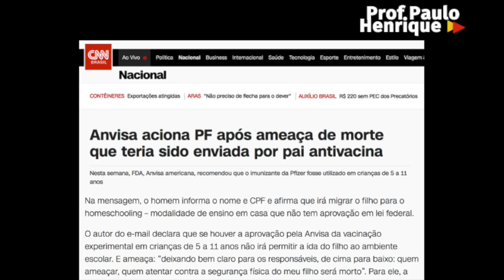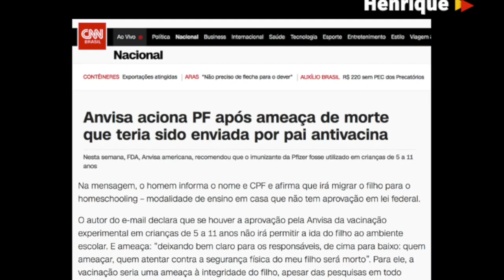VACINA PFIZER: DIRETORES DA ANVISA AMEAÇADOS DE MORTE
VACINA PFIZER: Diretores da ANVISA ameaçados de morte.  A CNN Brasil publicou matéria que noticia que um pai enviou e-mail para Diretores da ANVISA ameaçando-os de morte. O caso foi para na Polícia Federal que está investigando a situação.